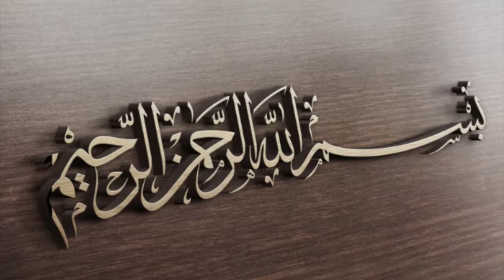Pakistani jhande ki haqeeqat l Reality National Flag Of Pakistan In Urdu l kashif malik tv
FACEBOOK::::::::::my page kashif malik tv

video ko like karen share karen
Aur don’t miss subsribe my youtube channel
shukria